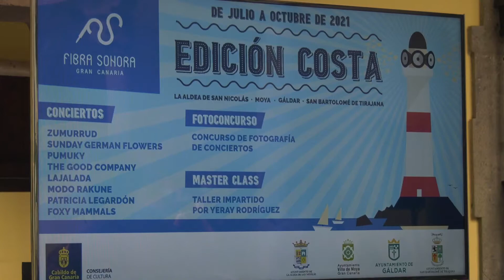Presentación del Festival ‘Gran Canaria Fibra Sonora’ 2021, 'Edición costa'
🎶🎸🌊 La costa de la Isla acoge la segunda edición del festival ‘Gran Canaria Fibra Sonora’, que fue presentada hoy. La Aldea de San Nicolás, Moya, Gáldar y San Bartolomé de Tirajana, serán escenarios, entre julio y octubre, de los conciertos, que impulsa el Cabildo de Gran Canaria, de Zumurrud, Sunday German Flowers, Pumuky, The Good Company, Modo Rakune, Foxy Mammals, LAJALADA y Patricia Lagardón.

🎙️🗓️ La programación de la actividad, que en 2021 se denomina ‘Edición costa’ por la ubicación de los municipios donde se desarrolla, fue dada a conocer a los medios en la Casa de Colón, por Guacimara Medina Pérez, consejera de Cultura del cabildo grancanario, Fernando Suárez Falcón, responsable del Departamento insular de Música; y Jorge Brito, músico y coordinador de la iniciativa.